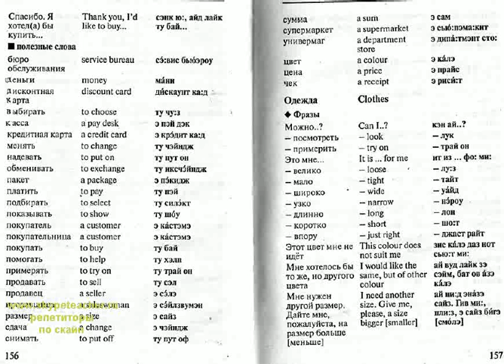скачать разговорный английский